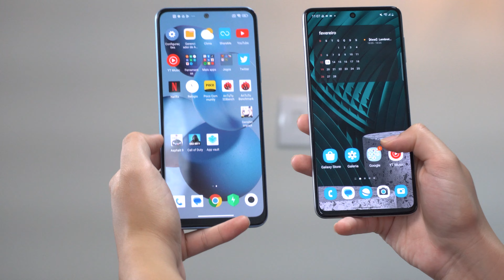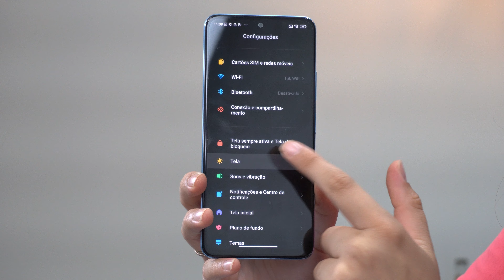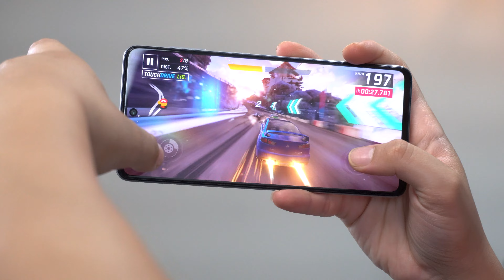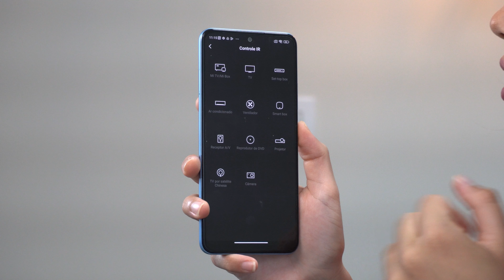GALAXY M52 É MELHOR QUE O POCO X5? comparativo